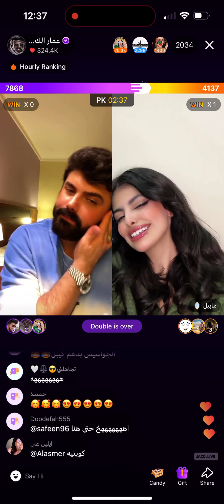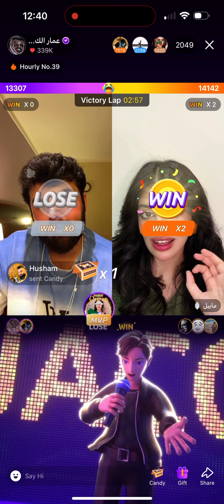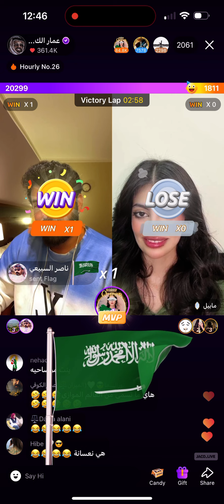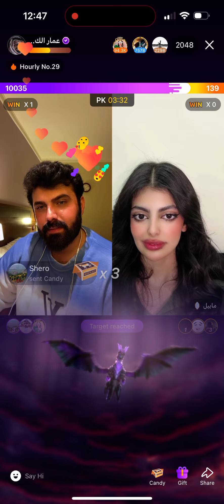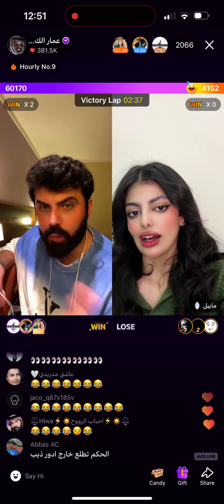عمار الكوفي قيست مع مابيل في جاكو